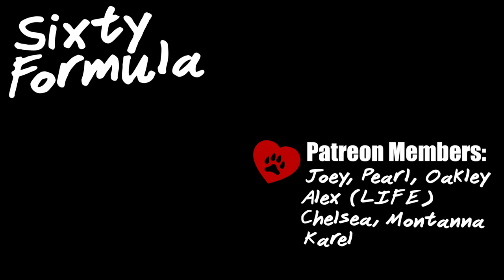How To Properly Train A Rescue Husky!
Training A Rescue Husky. Training A Rescue Dog. Rescue Dog Training. Rescue Husky Training. Training a rescued dog. Dog training. Husky training.

HUSKY GEAR!

Visit Our Instagram: Instagram.com/Sixtyformula